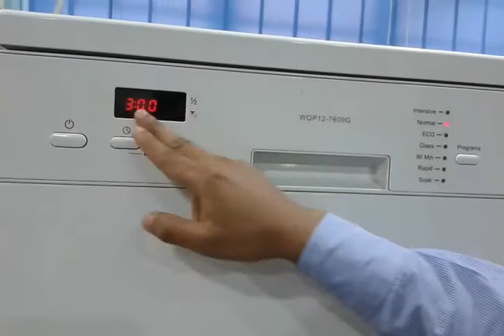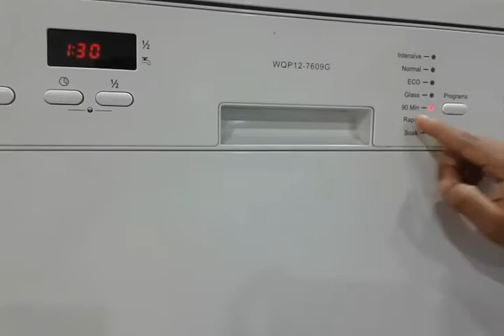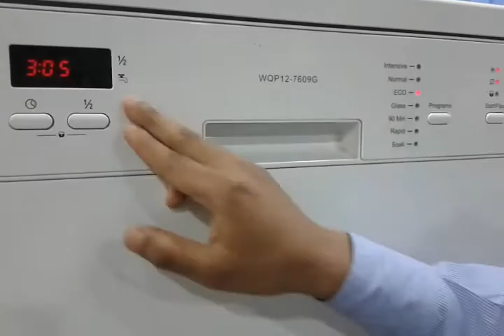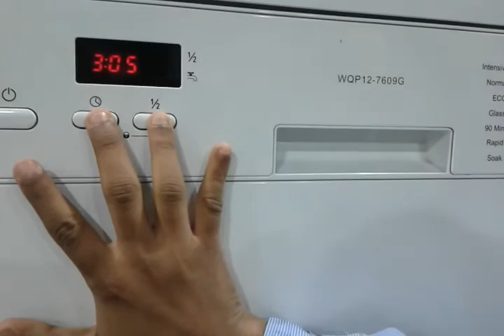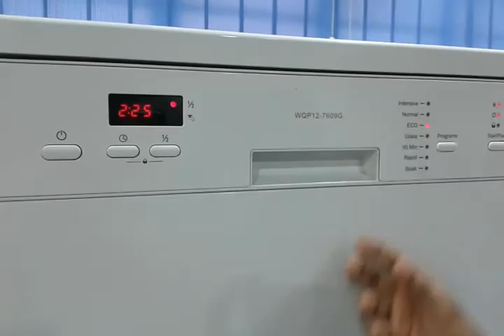Dishwasher Demo Video